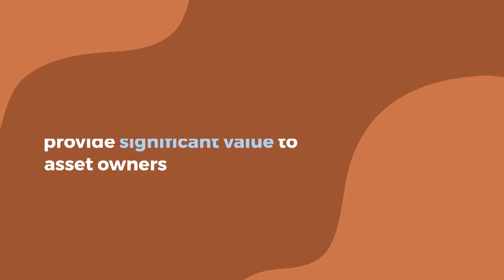Intelligent Design Solutions Provide Significant Value To Asset Owners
Maxibor is an independent, Australian-owned Horizontal Directional Drilling (HDD) design and construct company with operational bases in Queensland, New South Wales and Victoria. Maxibor provides its HDD services across the water and sewer, rail, power, gas, telecommunications, mining defence, fuel, sea cable, data centre and renewable sectors. It has one of the largest HDD fleets in Australia, including maxi-rigs, midi-rigs, rock rigs and smaller rigs with capacity to complete pipeline bores ranging from 20m to 3km in length and 63mm to 1.6m in diameter.